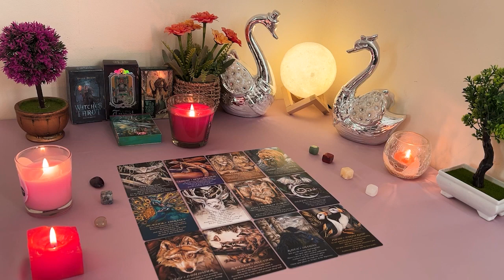AQUARIUS ❤️ CUTTING TIES WITH THEIR PAST FOR THIS LOVE✂️🥺 THEY DEFINITELY WANT U, MORE THAN U KNOW😘